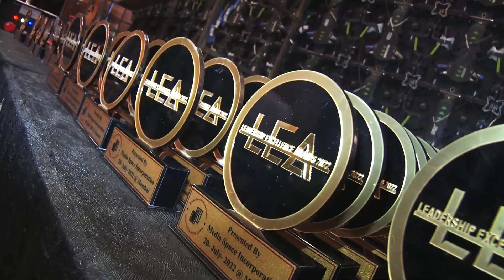Samir Security Private Limited | LEA | Ms. Dia Mirza | WBR Corp | Awards